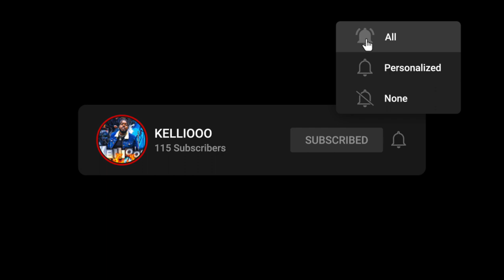Let's Catch Up 🤔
Nobody can fw us and the movement